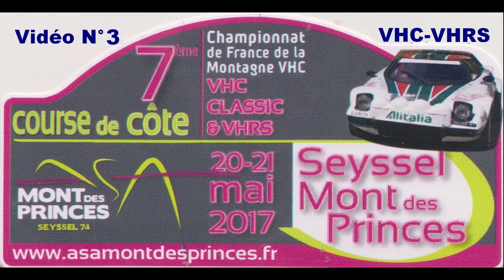Course de côte de Seyssel 2017 N°3 VHC VHRS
Suite et fin de la course de côte de Seyssel 2017 (74), un maximum de passages VHC et VHRS. Les autres vidéos et 1000 photos sont en ligne sur Team3vallees01.